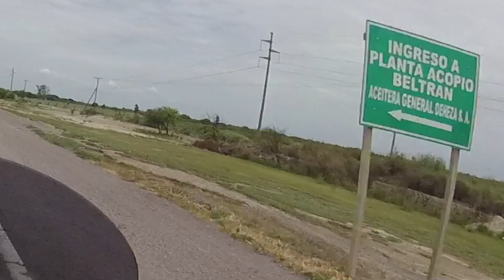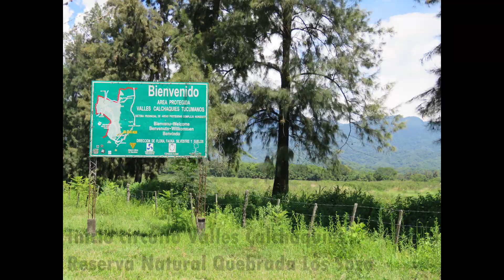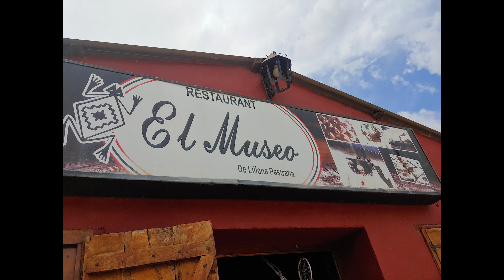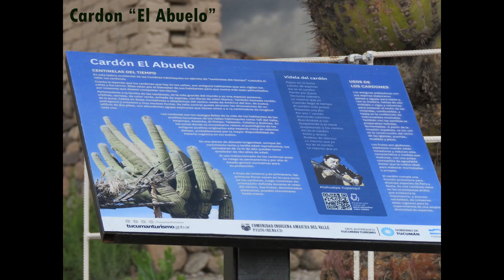Tafí del Valle-EN MOTO🛵 NORTE ARGENTINO #1 🇦🇷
📽️Comenzamos este increíble viaje al Norte de argentina partiendo desde Posadas Misiones atravesando distintas Provincias hasta llegar a Tucumán y Salta.

En este primer capítulo llegamos a termasderiohondo para conocer sus principales atractivos y disfrutar de su excelente entorno natural, para luego seguir rumbo hacia los Valles Calchaquíes. Visitamos tafídelvalle y su gastronomía para culminar en cafayate Salta en la mitica

Si estás interesado en conocer con que moto viajamos, de que manera lo hacemos y que llevamos déjame un comentario más abajo 👇